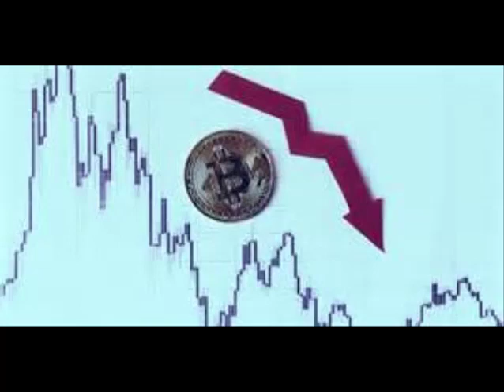les bienfaits de l'avocat